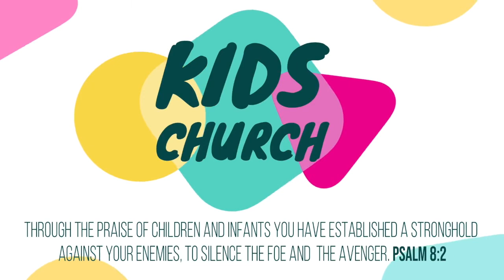Transformed by the Gospel Part 2 John Cavanough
In Part 2 John Cavanough looks at how Paul's perspective of his current situation is shaped by his understanding of God's call on his life. Paul sees that even imprisonment is an opportunity to proclaim the Gospel.  So how do we in our situation have such a perspective? It comes from being anchored in Christ.

10,000 Reasons (Bless The Lord) Jonas Myrin | Matt Redman